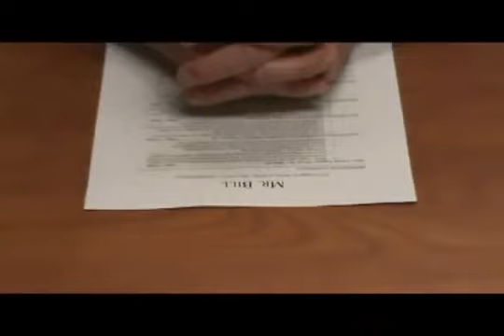Mr. Bill Works for Office Max.mp4